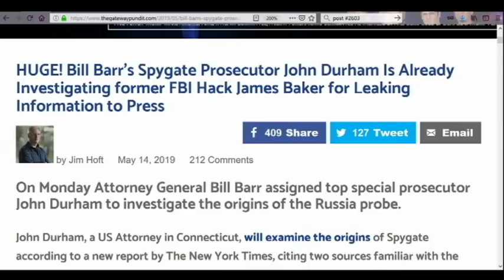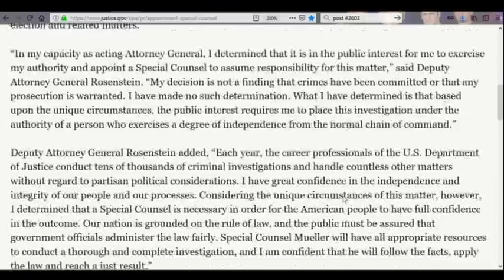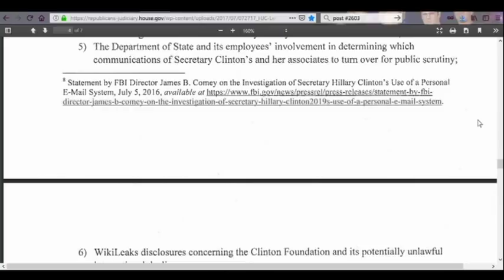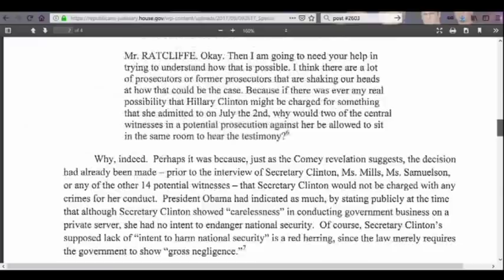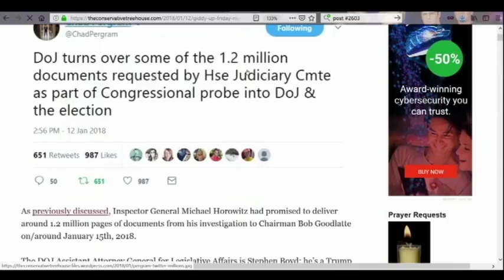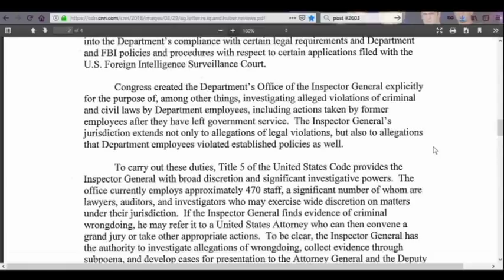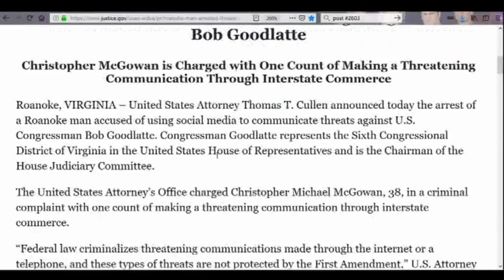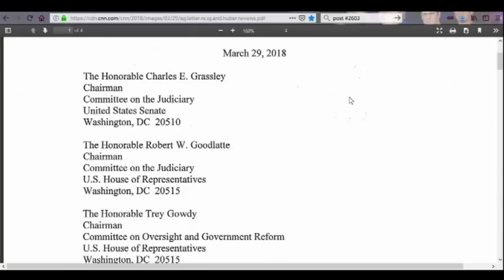Durham and the PLAN!!!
How long has Durham been working on this investigation? The answer might surprise you. Oh, and here are some documents from the past that you might have missed.

Who is John Durham?

Letter from House Judiciary Committee July 27, 2017 to AG Sessions

House Judiciary letter Sept 26, 2017 to AG Sessions

DOJ Press Release on Appointment of US Attorney John Huber

House Judiciary 3rd request for 2nd SC on March 6, 2018

AG Sessions' letter responding to Goodlatte, Gowdy, and Grassley March 29, 2018

2.

3. Purchase some freeze dried food from my consultant . (See videos on the products and recipes on my Garden Devotions YouTube channel.)